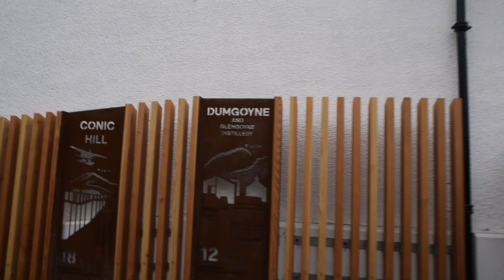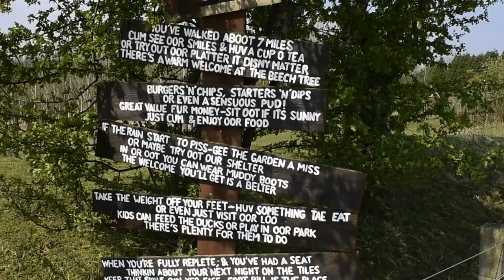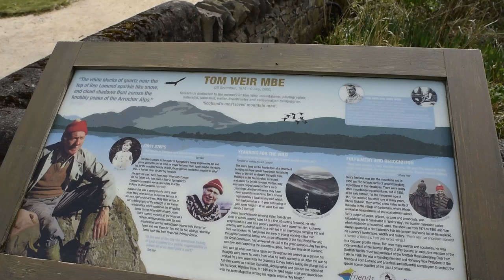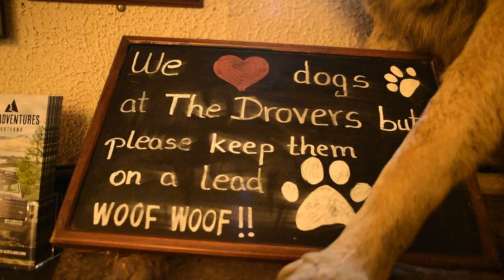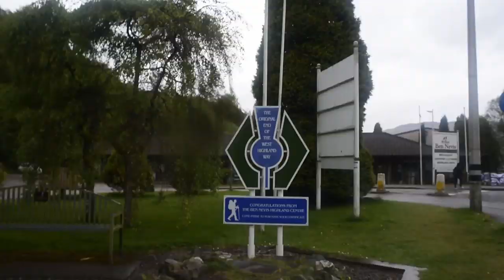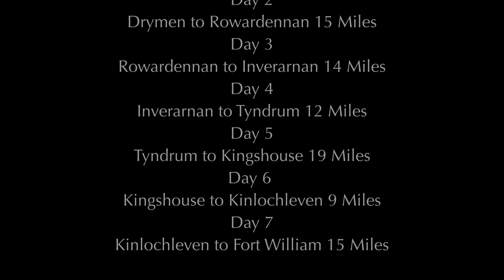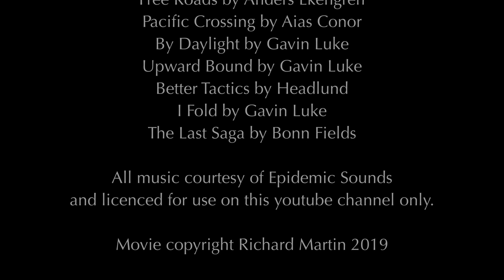The West Highland Way - April 2019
The West Highland Way is one of Britain's best long distance walks. It covers 96 miles through some of Scotland's most spectacular scenery.
In April of 2019, I completed the West Highland way over 7 days. This film is the story of that journey.

Special thanks to Helen, Jean, Tony, Nick & Ian for agreeing to feature in the film and to everyone I met on the West Highland Way.